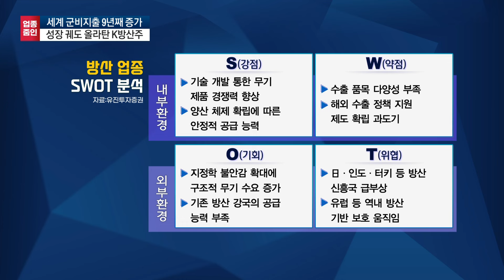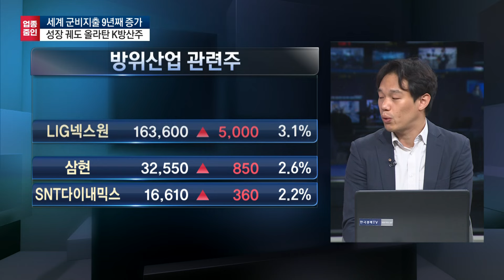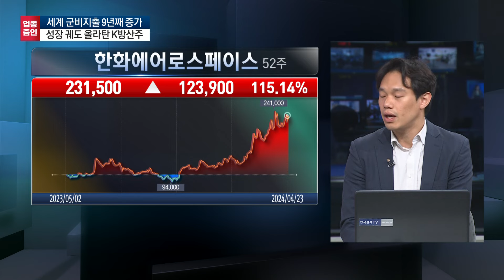K방산 슈퍼사이클 진입. 수주를 보면 탑픽 보입니다! / 업종줌인 / 한국경제TV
출발증시

앵커 : 하경민
출연자 : 이예은 캐스터
양승윤 유진투자증권 연구위원